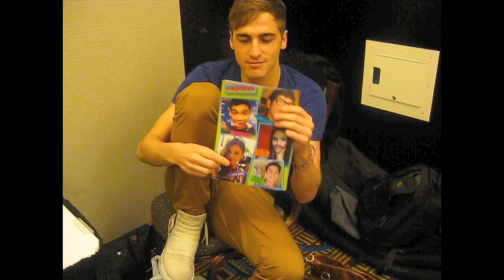BTR's KENDALL SCHMIDT Dated LUCY HALE!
During our exclusive photo shoot with Big Time Rush, Kendall let us in on a secret—his first date ever was with Pretty Little Liars' Lucy Hale!